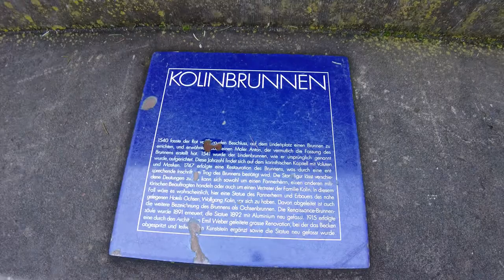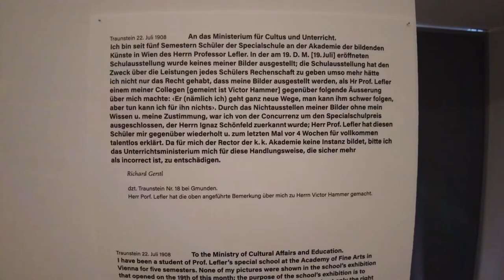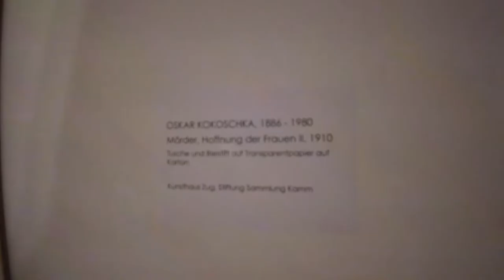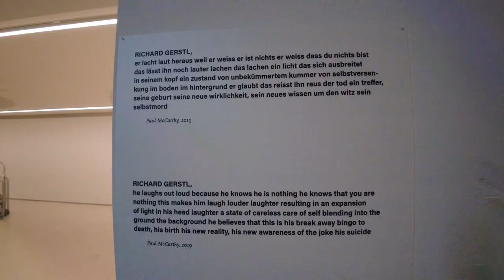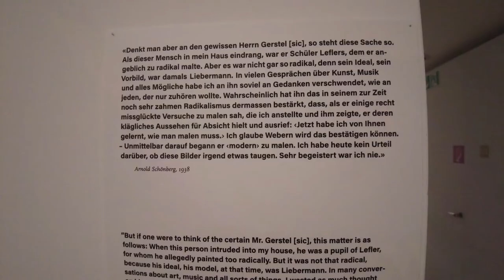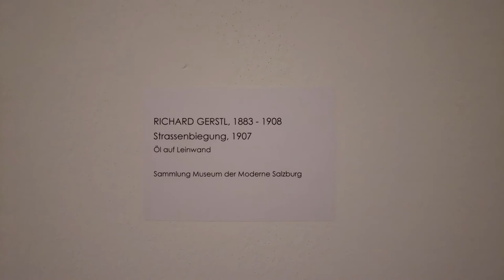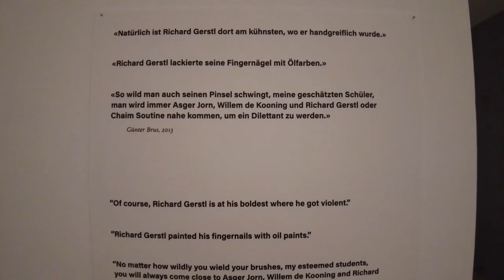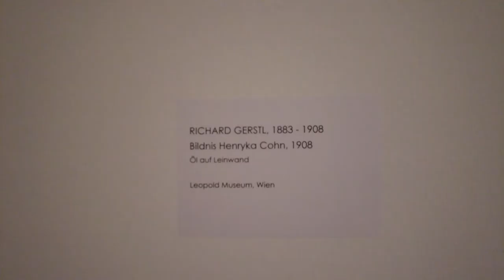Kunsthaus Zug Modern Art special Exhibitions Pt.1, Zug, Switzerland/Schweiz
Artists in this episode ° Künstler/innen an der Kunsthaus Zug in dieser Folge:
Richard Gerstl
Georg Baselitz
Günter Brus
Oskar Kokoschka
Arnulf Rainer
Hermann Nitsch
Arnold Schönberg

AKAA PARIS As Known As Africa 2022 Art and Design Exhibition Tours (w Exclusive Artists Interviews):

Follow Us for even more Art Education Videos!